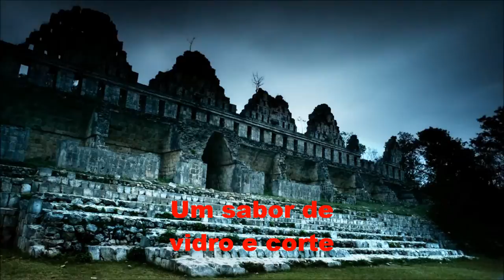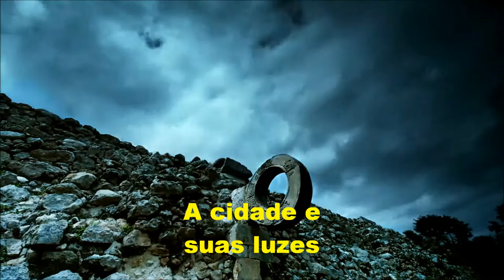SAN VICENTE (letra e vídeo) com MILTON NASCIMENTO, vídeo MOACIR SILVEIRA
É o próprio cantor Milton Nascimento, que em entrevista dada a Revista do Brasil, quem revela de onde veio a inspiração para esta canção: " Fiz a música San Vicente para a peça de um escritor chamado José Vicente, para mim um dos melhores, mas que de repente desapareceu. Foi muito perseguido também. Ele fez uma peça, tinha ali a Norma Bengell, e me chamaram para fazer a música. A peça se passava numa cidade latino-americana chamada San Vicente, mas na verdade era passada aqui no Brasil. Não tinha o nome do país. Foi uma peça muito bonita, muito forte, e aí gravamos no Clube da Esquina (1972) e aconteceu que essa música se espalhou por vários países latinos numa época em que o Brasil não tinha nenhuma...
Eu comecei a receber várias cartas, de vários países, de músicos, poetas. Foi despertando uma vontade de saber quem eu era... Aí aconteceu o seguinte: fui à PUC, tinha um show do (Jards) Macalé. Antes do Macalé cantar, tinha um grupo do Chile -- o pessoal tinha 16, 17 anos -- que fez a abertura, e eu fiquei maluco. Eu disse: não posso ficar longe desse pessoal. Logo depois do show, eles estavam na minha casa."... E foi assim que sua música ganhou o mundo.
O autor desta peça teatral é José Vicente de Paula (Alpinópolis- MG, 1945 -- São Paulo, 2004) um dos dramaturgos mais inquietantes que surgiu no final da década de 60. Sua proposta teatral retrata a rebeldia da revolução sexual que chegava ao Brasil, confrontando-se com a repressão política da Revolução de 64, quando os militares no poder exerciam a opressão intelectual e social no país. Ex-seminarista, chega a São Paulo em 1964, onde forma-se em Filosofia na USP. Impedido e perseguido pela censura sua estreia como dramaturgo só se dá em 1969.

San Vicente
De: Milton Nascimento
Coração americano
Acordei de um sonho estranho
Um gosto, vidro e corte
Um sabor de chocolate
No corpo e na cidade
Um sabor de vida e morte
Coração americano
Um sabor de vidro e corte
A espera na fila imensa
E o corpo negro se esqueceu
Estava em San Vicente
A cidade e suas luzes
As mulheres e os homens
Coração americano
Unhnhnhnh...
As horas não se contavam
E o que era negro anoiteceu
Enquanto se esperava
Eu estava em San Vicente
Enquanto acontecia
Coração americano
Lararararairai...